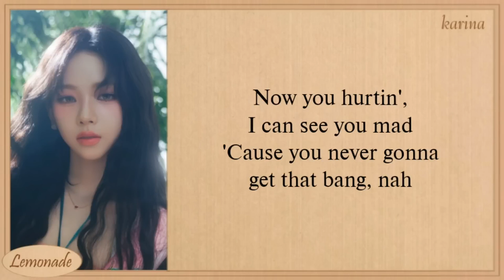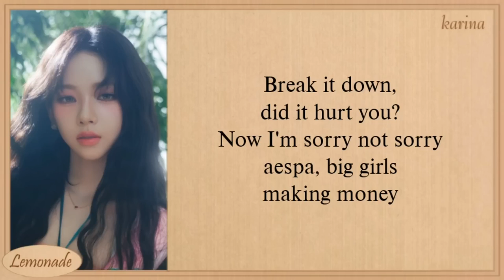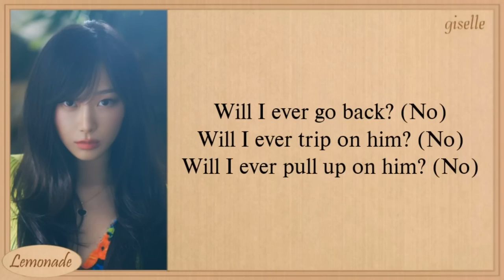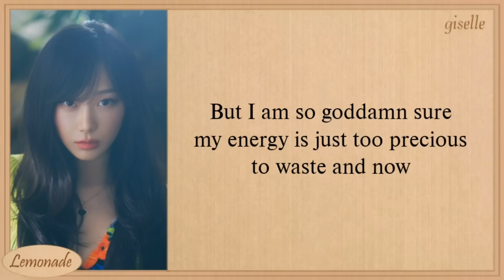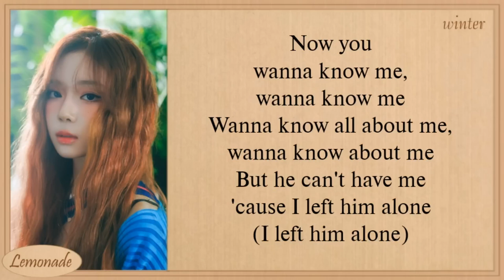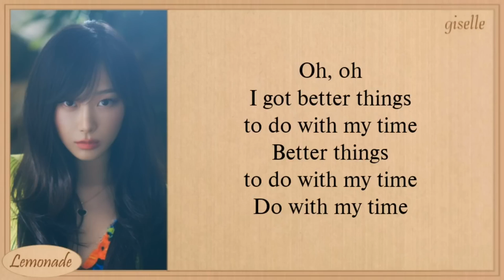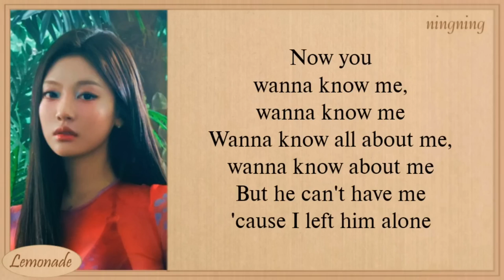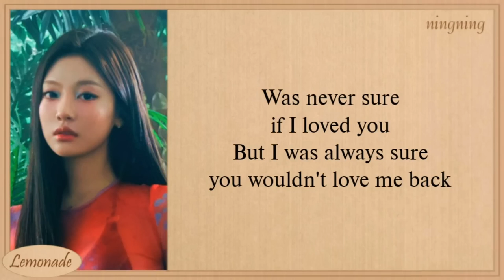aespa Better Things Lyrics | 1 Hours Lyrics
aespa better things lyrics